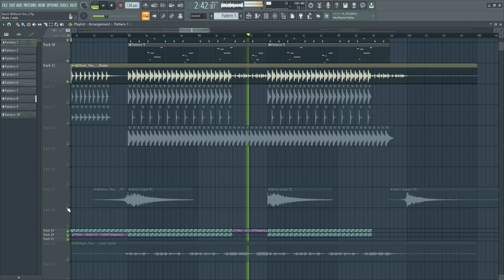【Remake】 Avicii - Without You (Drop)